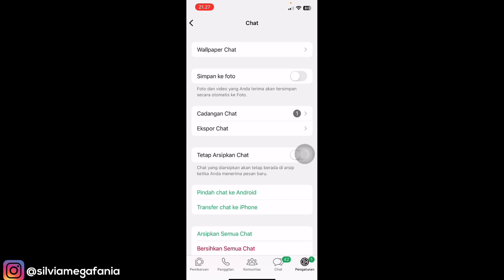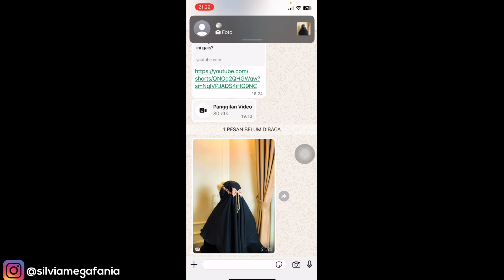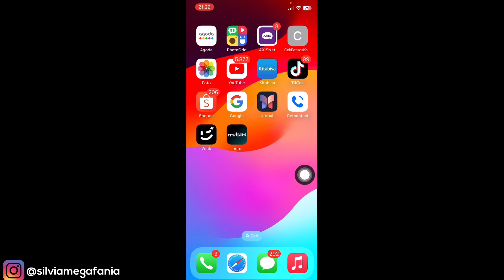Cara Simpan Foto Video Whatsapp Otomatis ke Galeri di iPhone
Cara Simpan Foto Video Whatsapp Otomatis ke Galeri di iPhone - dengan cara ini kamu bisa menyimpan foto / video dari whatsapp ke galeri iphone secara otomatis